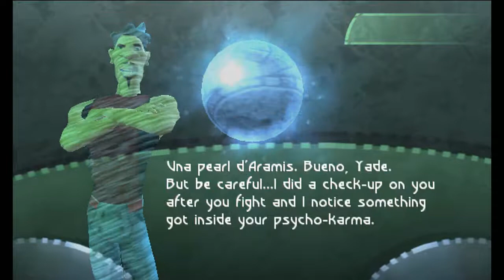Starting up an old classic: Beyond Godd and Evil #1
after buying the game in the steam sale for really cheep, i desided to do a playthrough of the game to see if i should get the sequal or atlest hiped for it